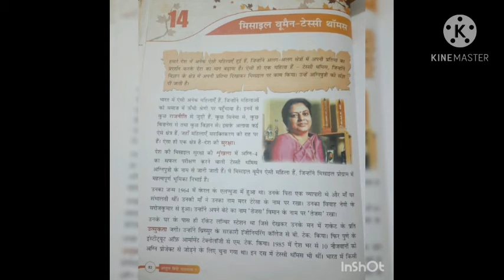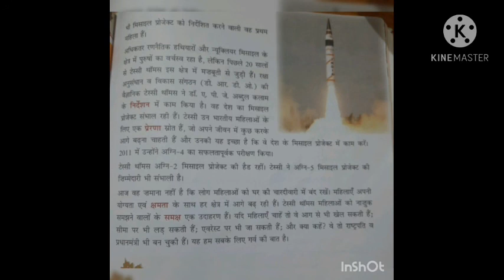5th Hindi 24/10/2020